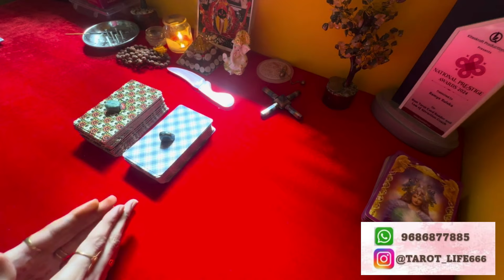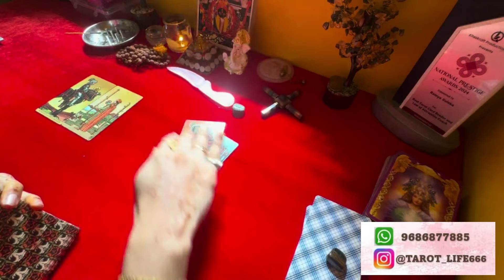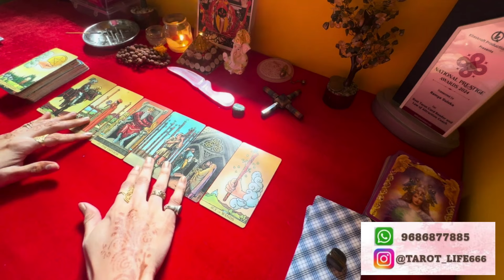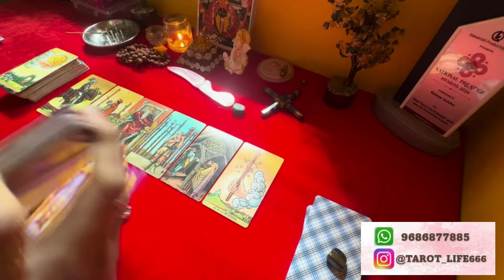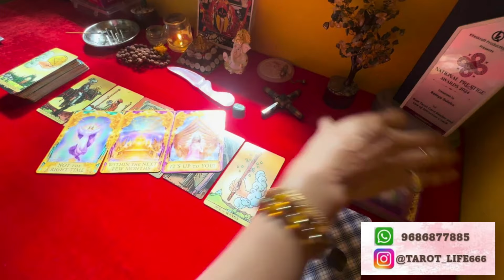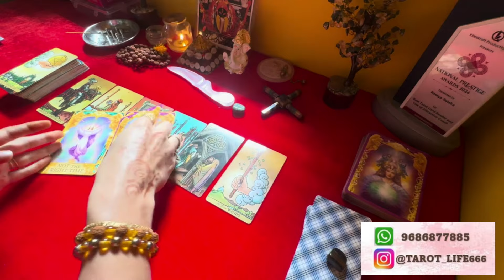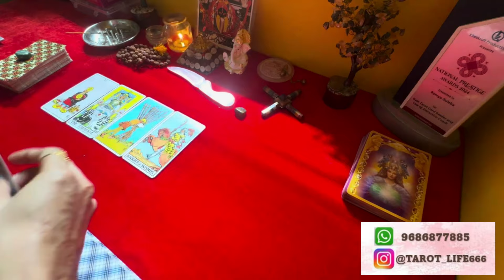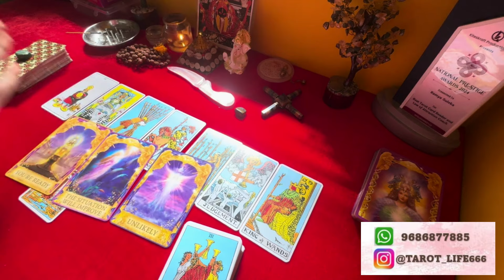💕PICK A CARD💕ಅವರ ನಿರ್ಧಾರ ಏನಿದೆ💕Kannada Tarot💕